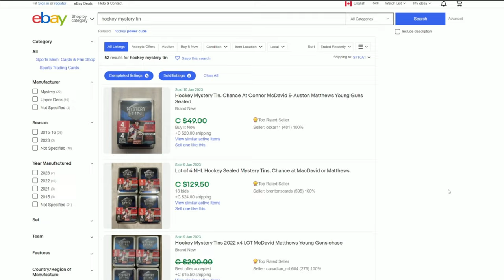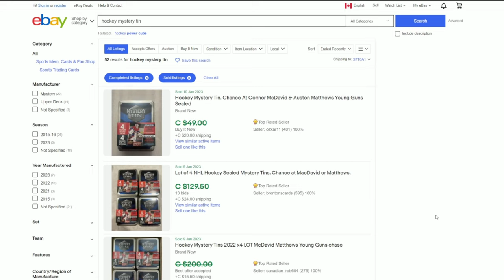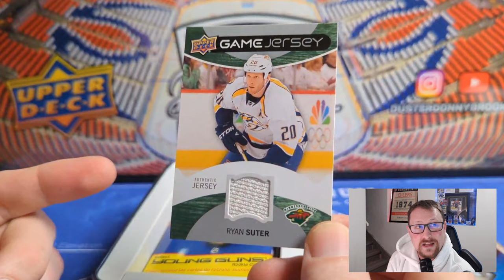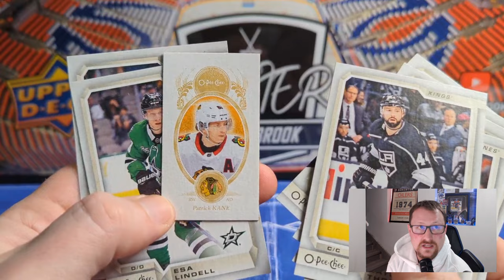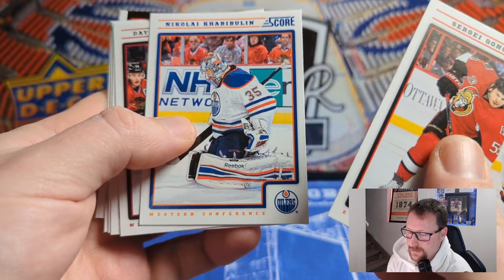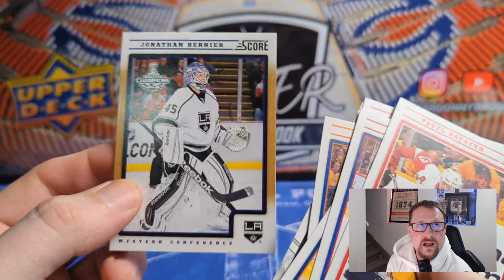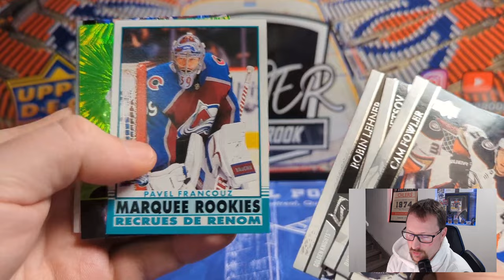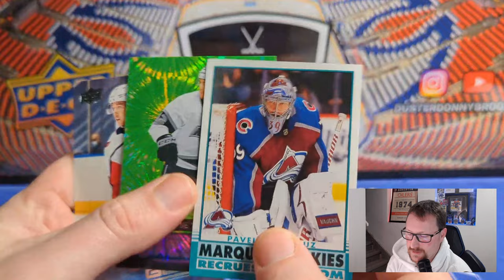There was hope. McDavid Mystery Walmart Hockey Card Tin Opening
After scouring my local Walmarts for weeks to find these tins again I was able to get ahold of two of them. I finally at least pull a 15-16 Series 1 pack, which is better than last time!